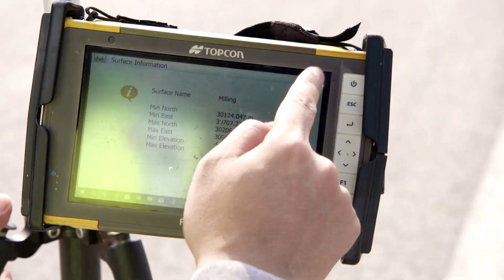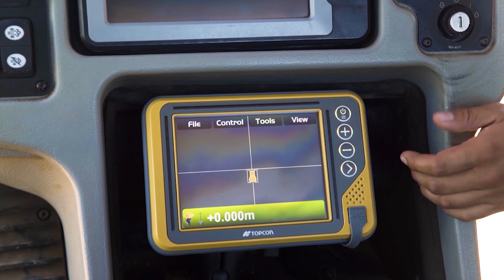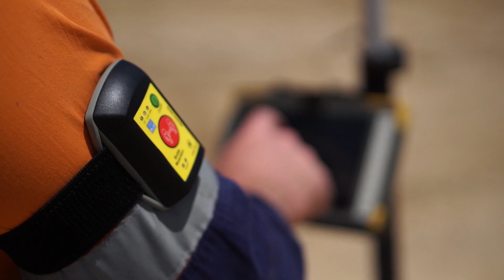Position Partners Construction Solutions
We've worked with laser levelling and machine control technology from its earliest inception, enabling us to work with you to find the right fit for every application and project, from levelling a house pad to major civil engineering projects.

No other company has the depth of technical and application-based knowledge, with the ability to fit machine systems to every make, every model and every size of heavy machinery used in the construction industry.